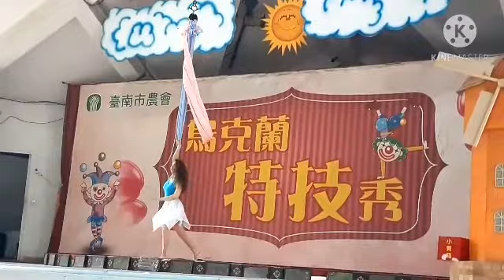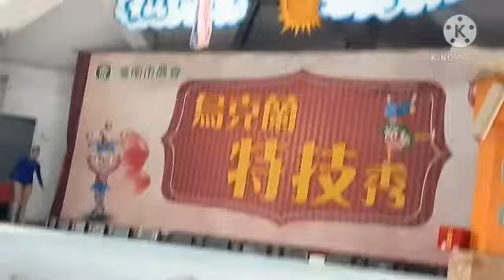aksi panggung Tkw taiwan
vidio di ambil di tainan  waktu liburan